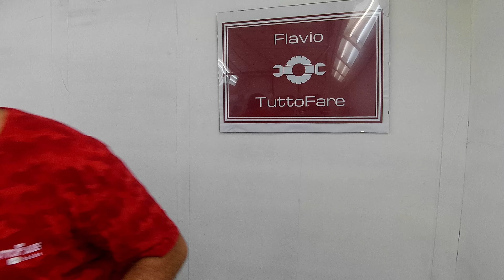lucidare alluminio a specchio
inserti lucidanti
pasta lucidante metalli

vi mostro come risparmiare un mucchio di soldi di galvanica , senza cromare l'alluminio arriva a livelli di lucentezza pari al cromo .Utile per moto ,auto , biciclette , casa , barche e altro.La durata non è infinita ma esistono prodotti per proteggerlo e renderlo molto più duraturo , oppure basta lucidarlo leggermente ogni 4-5 mesi

I show you how to save a lot of electroplating money, without chroming the aluminum reaches shine levels equal to chromium. Useful for motorcycles, cars, bicycles, houses, boats and more. The duration is not infinite but there are products to protect it and make it much longer lasting, or just polish it slightly every 4-5 months

english subtitle , international version